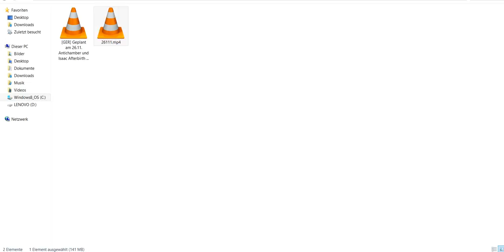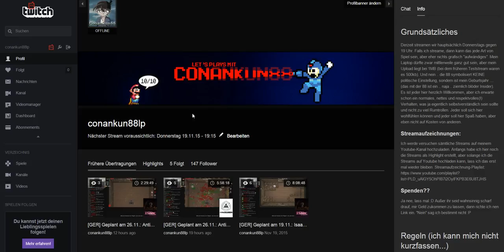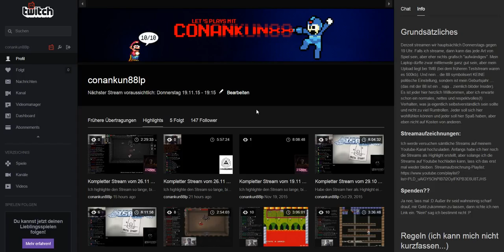[53.0+54.0] Info zu 19.11.15 (StanleyParable, Isaac) und 26.11.15 (Antich., Isaac) || Let’s Twitch